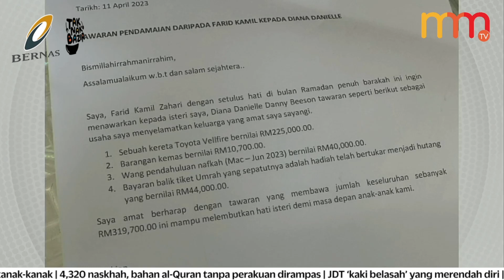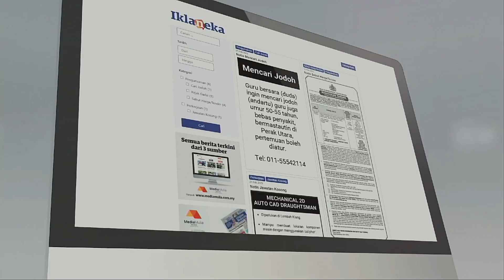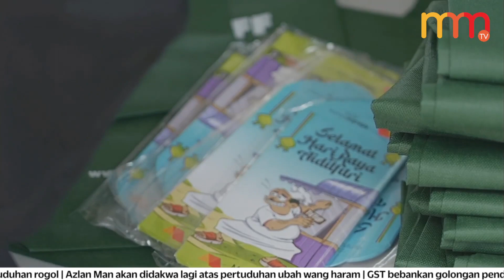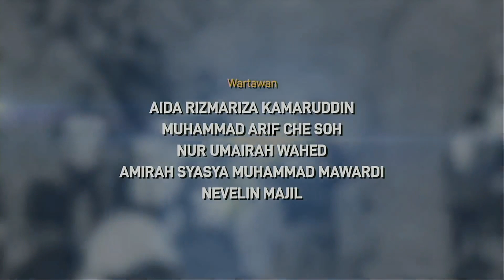Nasib Syed Saddiq diputus dalam masa terdekat | 15 MINIT MMTV 11 APRIL 2023